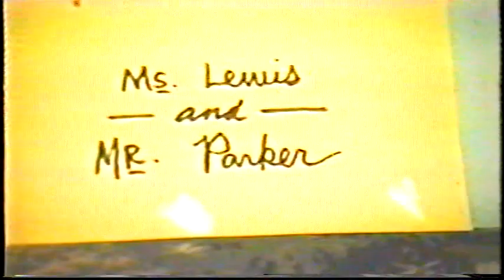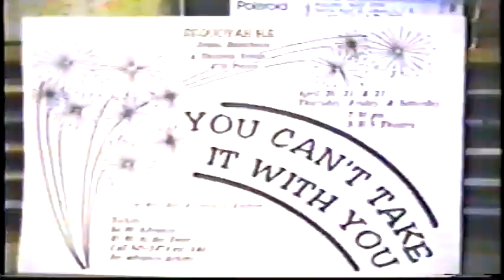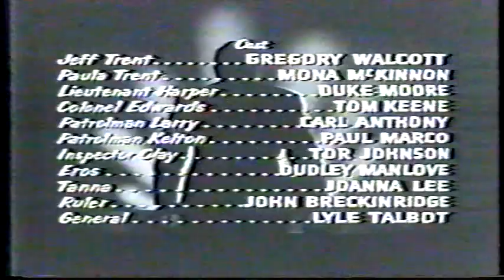SHS Drama Reel 1994-1995 season (final edit)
Sequoyah Players & ITS Troupe #4739
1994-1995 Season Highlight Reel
May 1995

"Greetings, my friend. We are all interested in the future, for that is where you and I are going to spend the rest of our lives. And remember my friend, future events such as these will affect you in the future. You are interested in the unknown, the mysterious, the unexplainable. That is why you are here. And now, for the first time, we are bringing to you the full story of what happened on
that fateful day. We are giving you all the evidence, based only on the secret testimonies of the miserable souls who survived this terrifying ordeal." ---Criswell, "Plan 9 From Outer Space"

In the golden heyday of the VHS, SHS Drama made four end of year highlight videos, which were shown at the Drama Awards Banquet at the end of the season. The 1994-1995 reel was the first one to be made, and it shows in its primitive editing, inspired at that moment by Criswell, Ed Wood, & "Amazon Women on the Moon".

This is the final edit. It is smoother & more  cleanly edited, but of slightly lower picture quality than the rough edit, which may be found elsewhere in the 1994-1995 season playlist. It contains footage of "Quilters", "Twelve Angry Men, as well as performance & uncanny backstage footage from "You Can't Take It With You".  Criswell says, "Enjoy, my friends."

These reels are important to present here because even though most of the shows seen in the reels can be found full length elsewhere on WSHS TV, there is previously unreleased backstage footage and some clips of recordings that have been lost over the years.